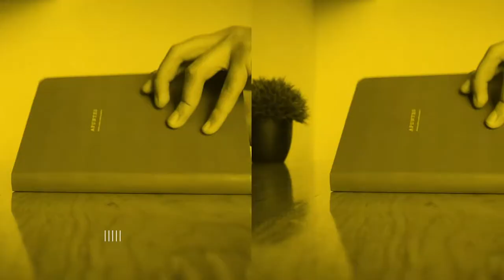Parar es avanzar - Ep 36 Podcast APRENDIZ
Cuando nos detenemos, seguimos en movimiento. Cuando paramos, seguimos avanzando.